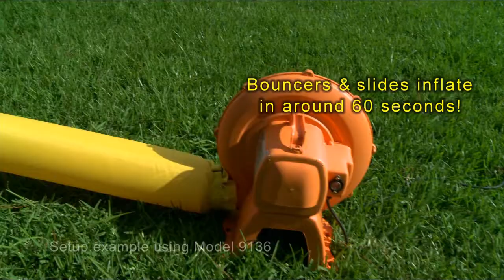Happy Hop Φουσκωτό Τραμπολίνο Elephant's Cave (9274)